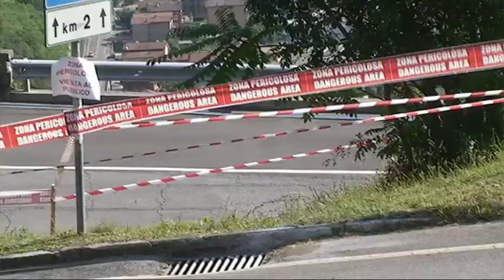STEFANO FALCETTA TROFEO VALLECAMONICA 2013 ESTERNI